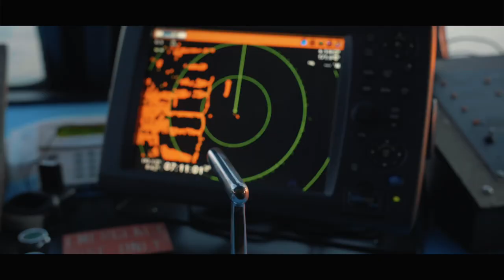Julissa and Jon / Norfolk VA / Spirit of Norfolk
He knew she was the one  from the very first kiss... In her fantasy world, she was sure that he was the one she would spend the rest of her life with... Here in a nutshell the love story of Julissa and Jon who tied the knot on March 17th of 2019 at the Spirit of Norfolk on Water Street in Norfolk, Virginia. This fun filled couple's day was nothing short  of fun and emotions! Julissa and Jon stayed so close to each other during the festivities, their close bond was truly evident. And of course we had to recreate that famous Titanic movie scene, we were abroad a ship after all. It was an honor and a privilege to have captured this couple’s new chapter in motion pictures.